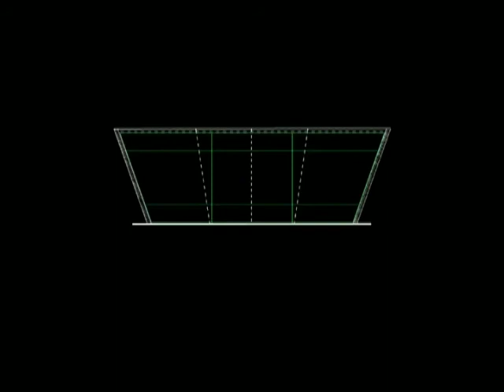NASA: Alpha Magnetic Spectrometer (2011.04)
The Alpha Magnetic Spectrometer (AMS-02) is a state-of-the-art particle physics detector designed to operate as an external module on the International Space Station. It will use the unique environment of space to study the universe and its origin by searching for antimatter, dark matter while performing precision measurements of cosmic rays composition and flux. The AMS-02 observations will help answering fundamental questions, such as "What makes up the universe's invisible mass?" or "What did happen to the primordial antimatter?"

credit: NASA